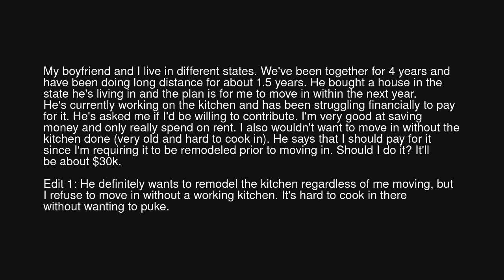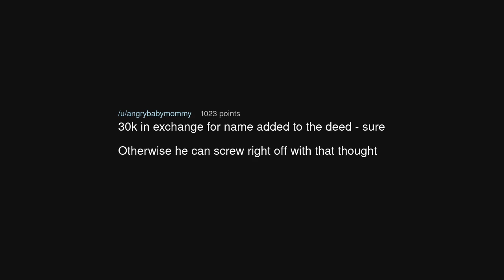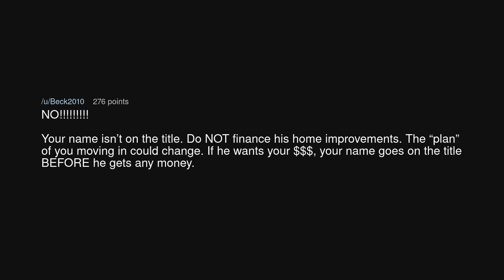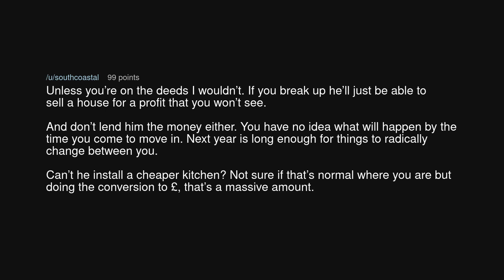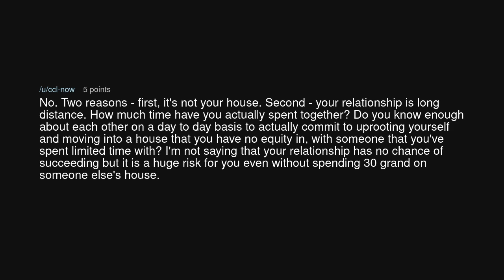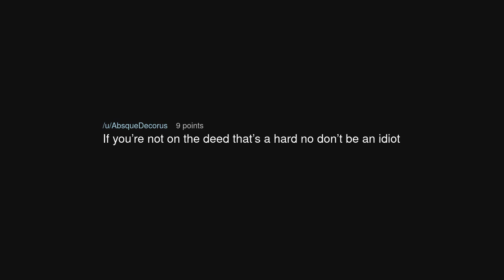Boyfriend wants me to pay for our future kitchen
Boyfriend wants me to pay for our future kitchen (r/relationship_advice)

Source: Wide_Exchange1640 on Reddit (link removed at the insistence of YouTube)